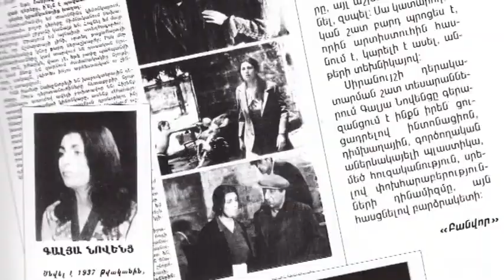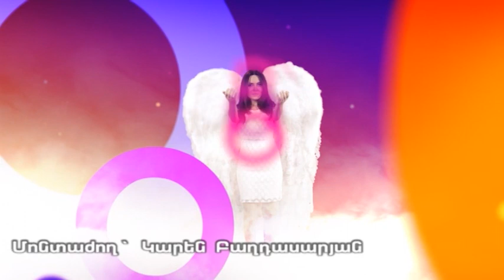Գալյա Նովենցի դրաման՝ որդու մահից հետո